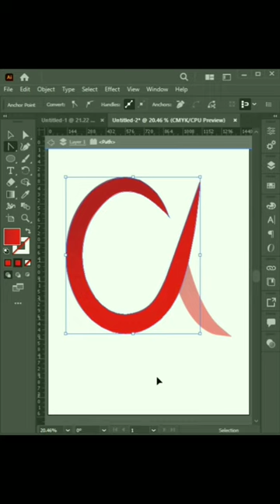CK latter monogram logo design